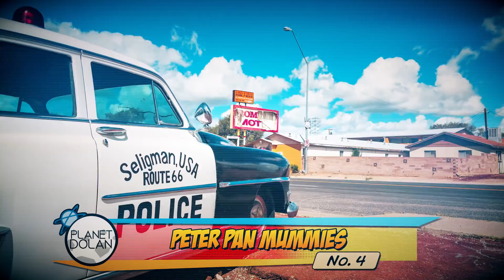15 Creepiest Things We've Ever Discovered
The more we learn about the world, the more wonderful it seems, but some discoveries have the opposite effect. What dark horrors have we unearthed about the past? What terrifying truths are waiting to be unveiled? Here are the creepiest discoveries on Earth